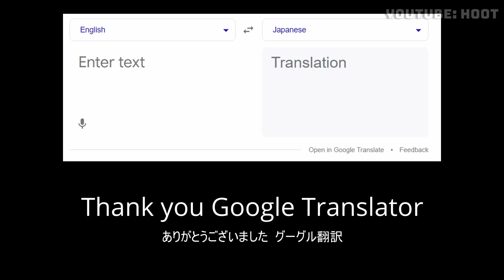Death Note, more like Bread Note